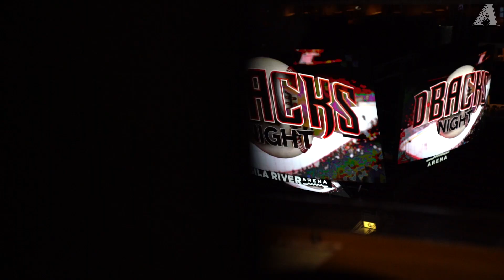Clubhouse Access | DbacksSpring Ep. 5 "The Countdown to Opening Day Continues"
The D-backs welcome Adam Jones to the team, the pitching staff rounds into form and David Peralta drops the ceremonial puck at an Arizona Coyotes game in the 5th episode of Clubhouse Access | DbacksSpring.

About the Official Arizona Diamondbacks YouTube Channel: Here you will find all the latest videos from the D-backs including highlights, behind-the-scenes footage, player profiles, hilarious videos and more. Get closer to the likes of Archie Bradley, David Peralta, Jake Lamb, Torey Lovullo, Nick Ahmed, Eduardo Escobar and the rest of the organization.